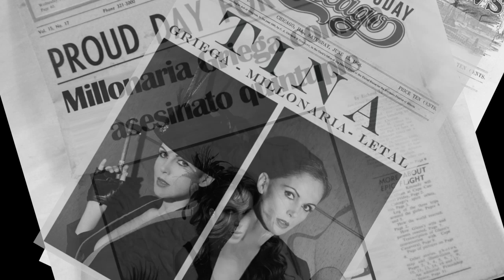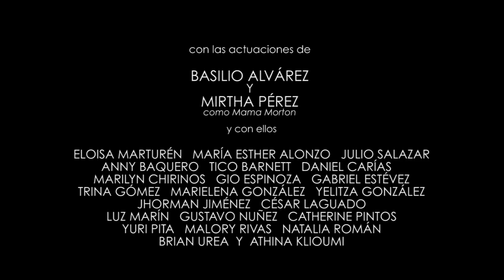CHICAGO EL MUSICAL - TRÁILER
No te pierdas el tráiler de Chicago El Musical que realizó el equipo de The Showroom Venezuela. Judy Buendía, Nathalia Martínez, Mimí Lazo y Luis Fernández protagonizan la obra de Lazo Producciones y Evenpro, que se presentará desde el 23 de noviembre en el Teatro Teresa Carreño.